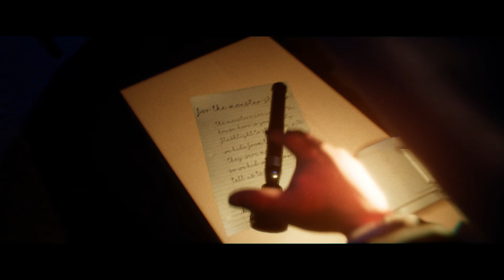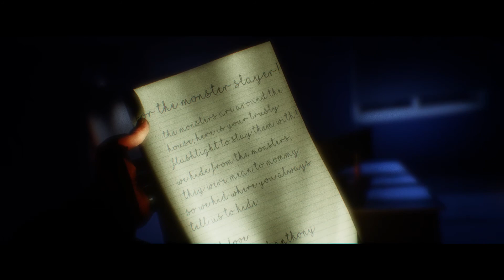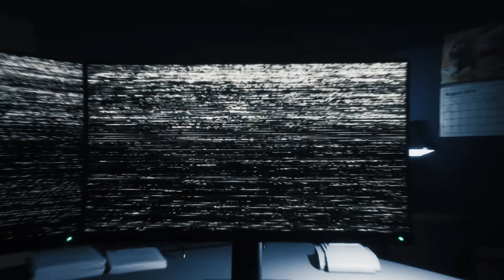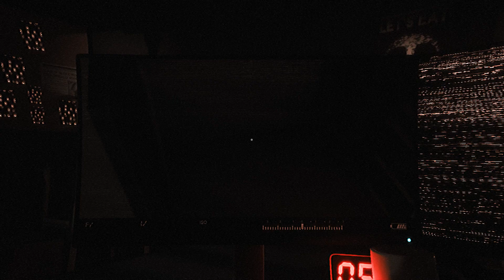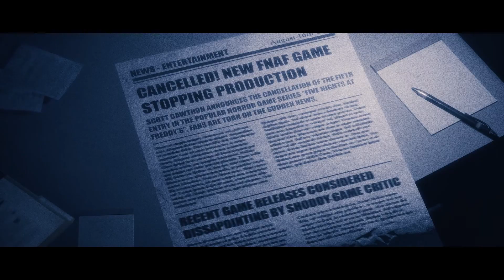The Joy of Creation: Story Mode #3 (No Commentary)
The Joy of Creation: Story Mode #3

Office // COMPLETED

P.S. This is my favorite level so far.